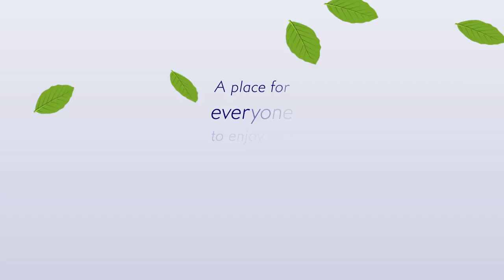The Hepworth Riverside Gallery Garden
We are raising money to create one of the UK’s largest free public gardens by leading international designer Tom Stuart-Smith. We want to transform an underused strip of land into a beautiful and inspiring garden to open summer 2018.